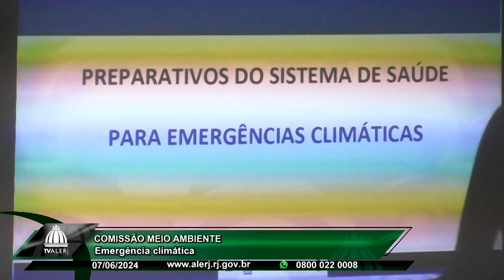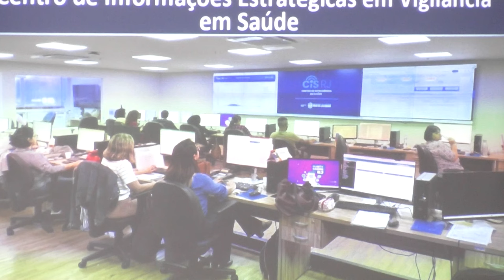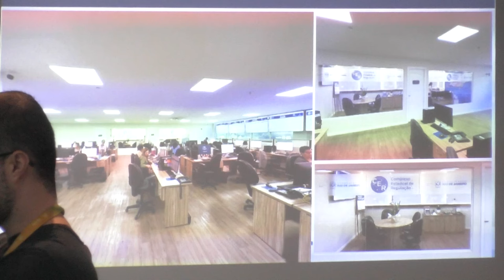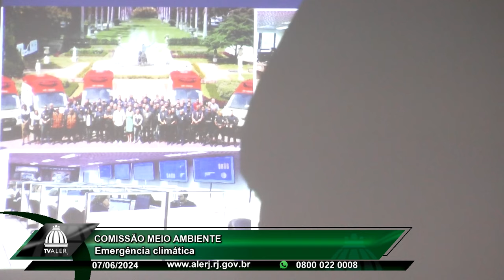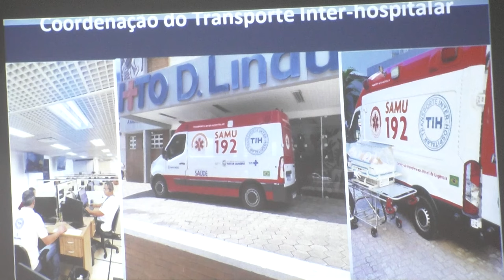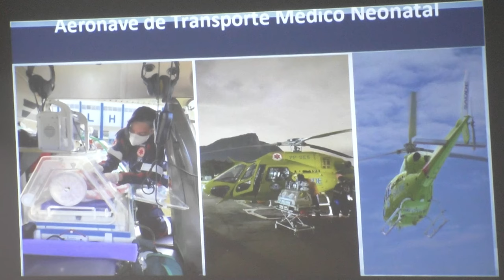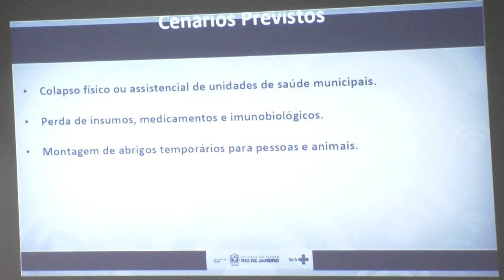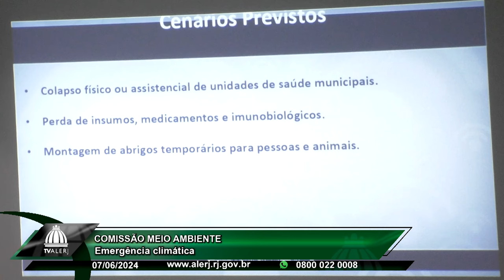Comissão Meio Ambiente - Emergência Climática